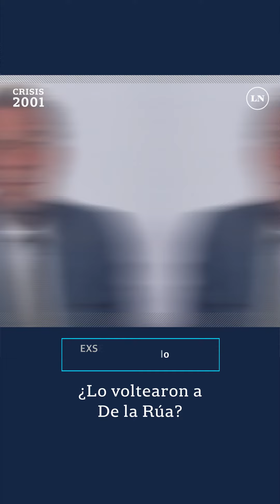Gallo, con De la Rúa hasta el helicóptero y final: "Lo voltearon, Duhalde tiene que hacerse cargo"